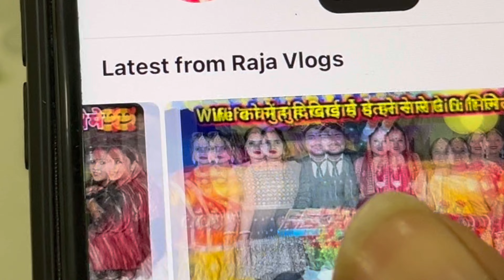Shadi Of The Year 2024 ​⁠@RajaVlogs726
I Am Here Again With a New Video Which Is a Vlog Titled As

Shadi Of The Year 2024